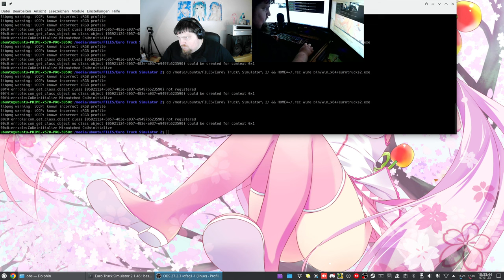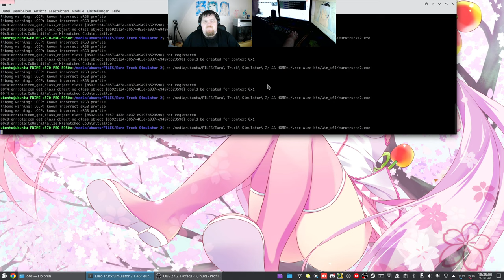Let´s Play ETS2 - Euro Truck Simulator 2 #111